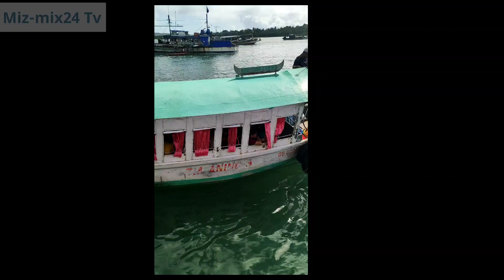Mercedes Fishport: Passenger boat boat fishport (Miz-mix24 Tv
bangkerohan ng mercedes, Fishport